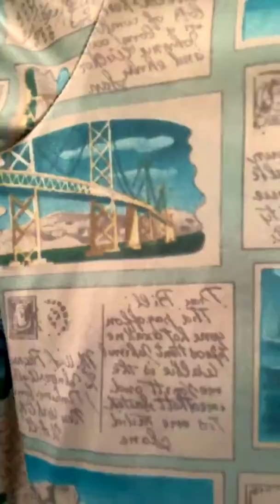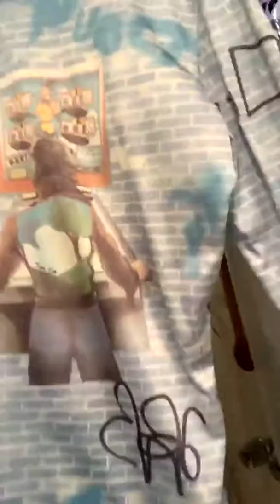Kyle Supley’s At Home-O. Episode #5 Nik-Nik Disco Shirts Part Deux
The second part of my disco shirt collection whilst in self isolation.